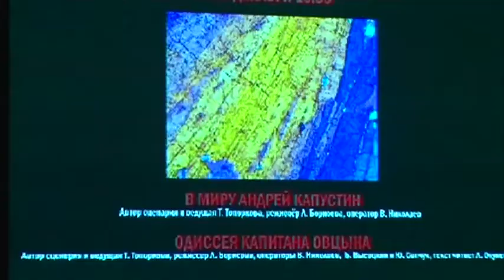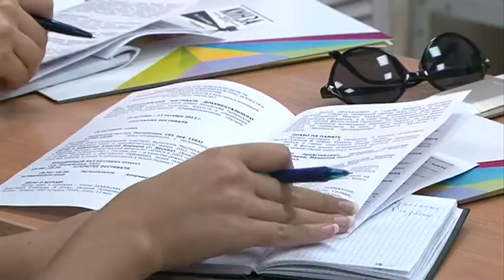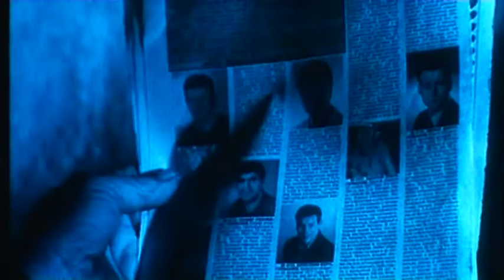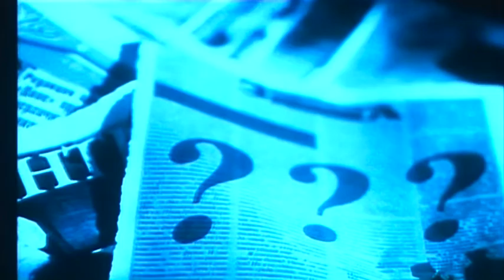КИНЗА 2012 открытие